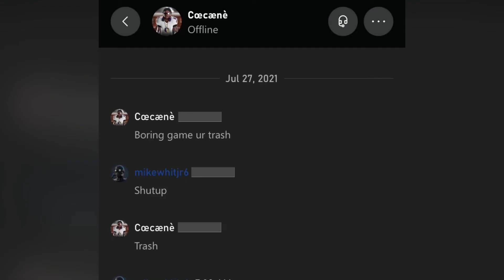Madden 21 IM RANKED #1 I USED THE 49ERS VS CŒCÆŃ SAID I WAS BORING & TRASH WILD GAME | TMQ #321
⚡️RANK ➖ #1

TODAY I’m Ranked #1! This episode I’ll be playing the BEST of the BEST to stay ranked the top player on XBOX ONE! This video I’ll be using the 49ERS ! LETS GET SOME WINS 🤟🏾

Instrumentals
* DADAMAN